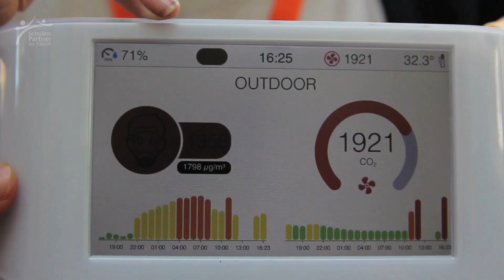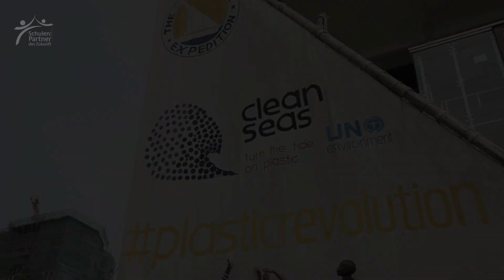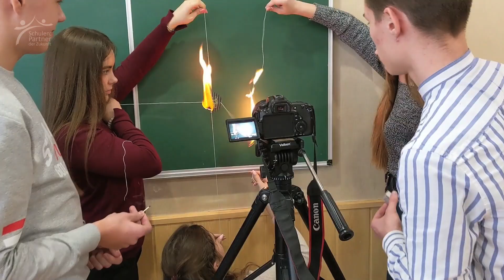UmWelten Trailer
'UmWelten' ist ein partizipatives Videoprojekt im Auftrag von Goethe-Instituten weltweit zum Thema Umwelt und Umweltschutz.

In einem 1-wöchigen Filmworkshop mit Glocal Films beschäftigen sich Schüler*innen mit den zentralen Ursachen für Umweltrisiken in ihrem Land und suchen nach positiven Beispielen für nachhaltiges Leben. Basierend auf ihren Recherchen, Experteninterviews und eigenen Ideen produzieren sie zwei Filme zum Thema Umwelt.

Im September 2018 fand das Pilotprojekt von 'UmWelten' in Pakistan statt. In 2019 reiste das Projekt nach Uganda, Kenia, Usbekistan, Indonesien und Australien. 2020 war es schon in der Ukraine und reist nun weiter nach Kamerun.